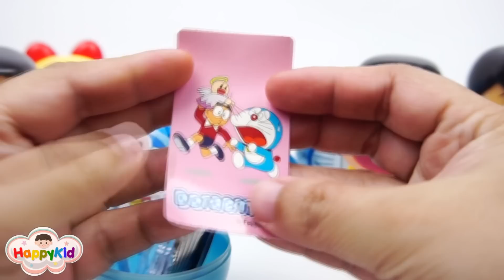ไข่เซอร์ไพรส์โดราเอมอน | ของเล่นในไข่โดเรมอน | Doraemon Surprise Eggs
วันนี้เรามาเปิดไข่เซอร์ไพรส์โดราเอมอน จาก 7-11 กันค่ะ มาดูกันว่าข้างในจะมีอะไรบ้าง
Doraemon Surprise Eggs Toys Reviews | Doraemon Set

กดติดตาม และกดสัญลักษณ์เตือนรูปกระดิ่ง เพื่อที่จะได้รับชมวีดีโอใหม่ๆ ก่อนใคร

เพลย์ลิสอื่นๆ ที่น่าสนใจ

สนุกและเรียนรู้ด้วยพยัญชนะไทย ก-ฮ

สนุกและเรียนรู้ด้วยตัวอักษรภาษาอังกฤษ

สนุกและเรียนรู้ด้วยลูกโป่ง

สนุกและเรียนรู้ด้วยแป้งโดว์

สนุกและเรียนรู้ด้วยไข่เซอร์ไพรส์

เรามีกิจกรรมดีๆ พร้อมของเล่นของรางวัลมาเป็นประจำ

อีกหนึ่งช่องทางการติดตามทางทวิสเตอร์